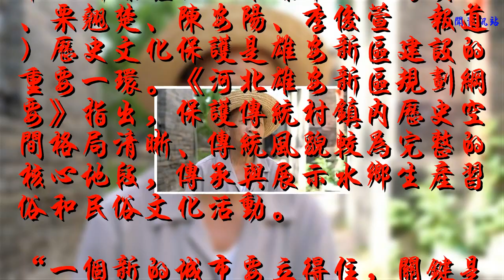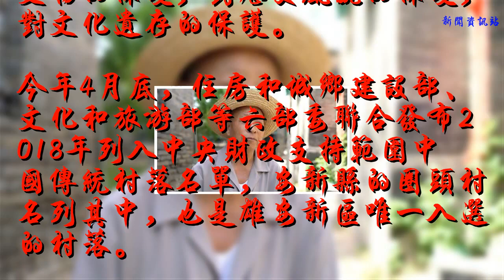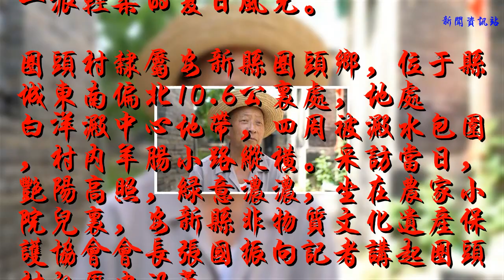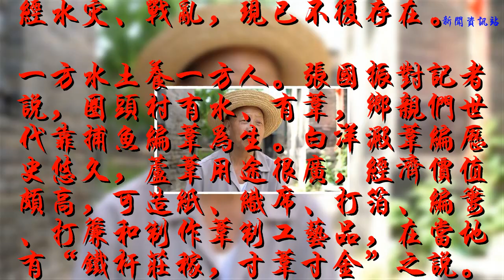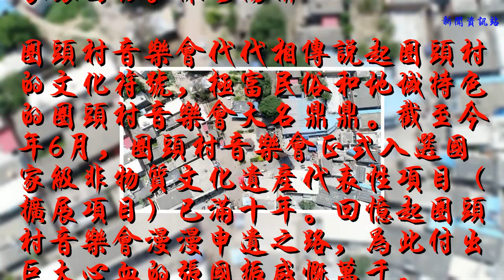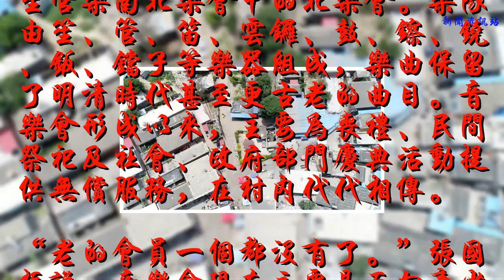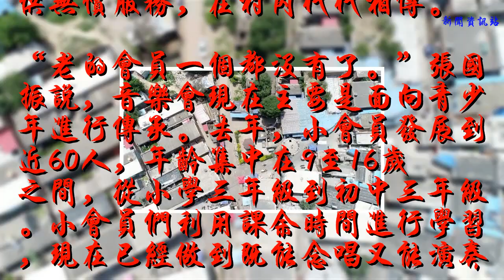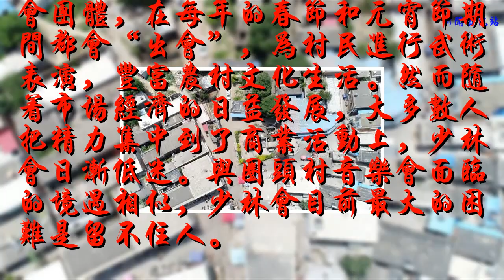雄安魅力秀：濃濃水鄉情！探訪白洋淀深處的“湖中島”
中視新媒體訊（雄媒中心記者賈玥、栗翹楚、陳安陽、李俊萱?報道）歷史文化保護是雄安新區建設的重要一環。《河北雄安新區規劃綱要》指出，保護傳統村鎮內歷史空間格局清晰、傳統風貌較為完整的核心地段，傳承與展示水鄉生產習俗和民俗文化活動。
“一個新的城市要立得住，關鍵是要傳承好自己的文脈。”省委常委、副省長，雄安新區黨工委書記、管委會主任陳剛強調，雄安新區在大規模規劃建設之前就注重對歷史文物的保護，對歷史風貌的保護，對文化遺存的保護。
今年4月底，住房和城鄉建設部、文化和旅游部等六部委聯合發布2018年列入中央財政支持范圍中國傳統村落名單，安新縣的圈頭村名列其中，也是雄安新區唯一入選的村落。
在雄安三縣眾多村落中，為何是圈頭村得以入選？其自然風光和風俗文化有何特別之處？帶著這樣的好奇和疑問，近日，記者一行到此一探究竟。
白洋淀深處的“湖中島”記者探訪圈頭村時正值夏收期間，在由容城通向安新的省道兩旁，金燦燦的麥地一望無際，猶如一片金色的海洋。沿途經過白洋淀時，又見蘆葦叢叢，荷葉片片，扁舟點點，到處是一派輕柔的夏日風光。
圈頭村隸屬安新縣圈頭鄉，位于縣城東南偏北10.6公里處，地處白洋淀中心地帶，四周被淀水包圍，村內羊腸小路縱橫。采訪當日，艷陽高照，綠意濃濃，坐在農家小院兒里，安新縣非物質文化遺產保護協會會長張國振向記者講起圈頭村的歷史沿革。
圈頭村是個移民村。明永樂十三年（1415），長城古北口外第一重鎮小興州遷至任丘縣西北富家屯，陳、夏、張三姓先后在此落戶。后圈頭村在行政區劃上歷經數度變遷。據《任丘縣志》記載，民國十七年（1928） 任丘縣設8個區，圈頭為八區。民國二十四年（1935），任丘將8個區合并為4個區，鄚州與圈頭合為一個區。抗日戰爭時期，圈頭村屬白洋縣；解放后劃歸安新縣，屬保定地區。
圈頭村有三街六道，即大街、前街、后街，行宮過道、官過道、東夏家過道、西夏家過道、張家過道、陳家過道。此外，這里還有行宮一處，建于清康熙年間，樓閣水影，庭廊彩繪，為典型清代建筑，但幾經水災、戰亂，現已不復存在。
一方水土養一方人。張國振對記者說，圈頭村有水、有葦，鄉親們世代靠捕魚編葦為生。白洋淀葦編歷史悠久，蘆葦用途很廣，經濟價值頗高，可造紙、織席、打箔、編簍、打簾和制作葦制工藝品，在當地有“鐵桿莊稼，寸葦寸金”之說。
圈頭村能夠入選中國傳統村落，其獨特而秀美的自然風光是重要原因之一。碧水藍天，荷紅葦綠，景色宜人……這里至今仍保留著濃郁的水鄉特色。以前，圈頭是個“湖中島”，離了船哪兒也去不了；后來修通了一條通往安新縣城的公路，村民進出才變得方便。

安新縣非物質文化遺產保護協會會長張國振。陳安陽攝
圈頭村音樂會代代相傳說起圈頭村的文化符號，極富民俗和地域特色的圈頭村音樂會大名鼎鼎。截至今年6月，圈頭村音樂會正式入選國家級非物質文化遺產代表性項目（擴展項目）已滿十年。回憶起圈頭村音樂會漫漫申遺之路，為此付出巨大心血的張國振感慨萬千。
早在2001年，為挽救古樂曲失傳危機，張國振和夏國振自籌資金錄制了音樂會的全套曲目，經傳承人夏老肥等反復校對，比之傳統的古譜《總綱》更加具體和規范。
從2006年起，張國振為圈頭村音樂會申報非遺項目跑上跑下。為了更好地整理素材，近古稀之年的張國振甚至還學會了用電腦軟件進行視頻剪輯。經過張國振等人的不懈努力，2007年6月，圈頭村音樂會入選河北省第二批省級非物質文化遺產名錄，為進一步成為國家級非遺項目奠定堅實基礎。
始于明末清初的圈頭音樂會屬冀中笙管樂南北樂會中的北樂會。樂隊由笙、管、笛、云鑼、鼓、镲、鐃、鈑、鐺子等樂器組成，樂曲保留了明清時代甚至更古老的曲目。音樂會形成以來，主要為喪禮、民間祭祀及社會、政府部門慶典活動提供無償服務，在村內代代相傳。
“老的會員一個都沒有了。”張國振說，音樂會現在主要是面向青少年進行傳承。去年，小會員發展到近60人，年齡集中在9至16歲之間，從小學三年級到初中三年級。小會員們利用課余時間進行學習，現在已經做到既能念唱又能演奏。

圈頭村中心區域航拍圖。李俊萱攝
小小水鄉 “文武雙全”燕趙多慷慨悲歌之士。除了尊崇禮樂，“尚武”也是圈頭村村民的精神內涵之一，其中最有代表的當屬圈頭村少林會。
據《安新縣志》記載，少林會在圈頭村的歷史最早可追溯至清嘉慶年間，其技藝大體分長拳和花拳兩類，器械有大刀、單刀、寶劍、槍、棍、鉤、拐、鑰等，武術之外還配有一套歡快、緊湊、穩健的伴樂。
長期以來，少林會是圈頭重要的社會團體，在每年的春節和元宵節期間都會“出會”，為村民進行武術表演，豐富農村文化生活。然而隨著市場經濟的日益發展，大多數人把精力集中到了商業活動上，少林會日漸低迷。與圈頭村音樂會面臨的境遇相似，少林會目前最大的困難是留不住人。
2009年，在張國振等人的努力下，圈頭村少林會成功申報河北省非物質文化遺產，與其先后入選的還有當地的八趟掩手、喪葬習俗、面塑和葦編四項省級非遺項目。
“江頭落日照平沙，潮退漁船閣岸斜。白鳥一雙臨水立，見人驚起入蘆花。” 圈頭村百姓不僅繼續沿用古老的捕撈技藝，還將水產生意做到了全國各地；葦編也“搖身一變”，成為一件件精美生動的藝術品。
無文化傳承，無雄安未來。如今，圈頭村有了直通淀外的公路，音樂會、少林會等傳統藝術也在以新的形式得以延續。在記者與張國振對話的院子里，西屋房檐下有一座鳥巢，三只幼鳥嗷嗷待哺。如同這幅畫面所展現的，新的希望正在這片北方水鄉醞釀。

 責任編輯：趙欣、編審：秦前松、監制：李長斗
 《雄安魅力秀》專欄同步推送多家新媒體平臺，歡迎欄目協辦及直播合作